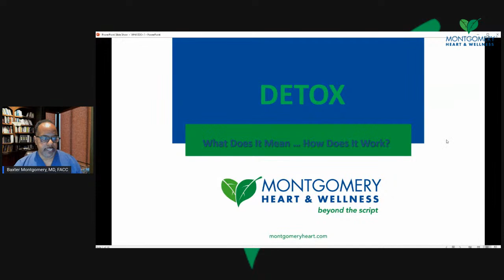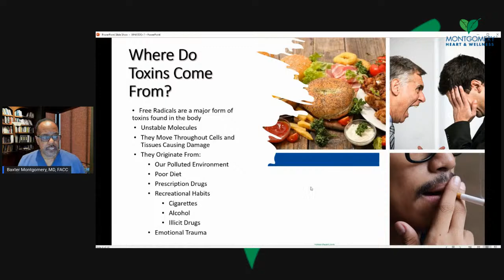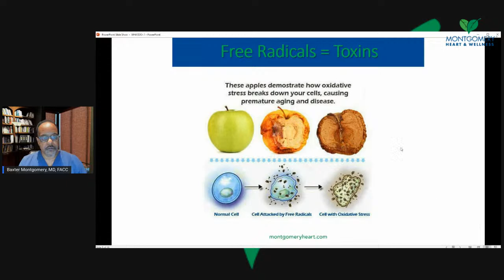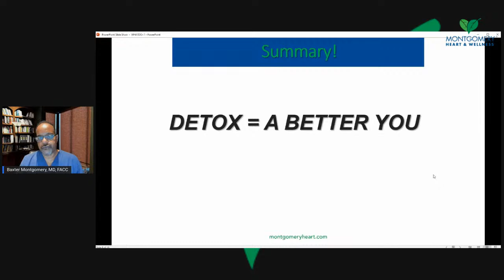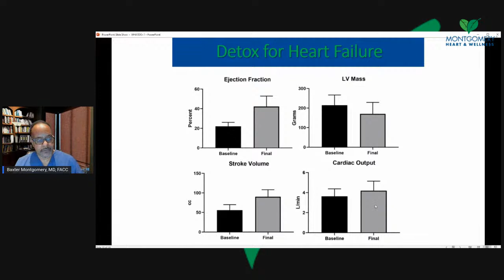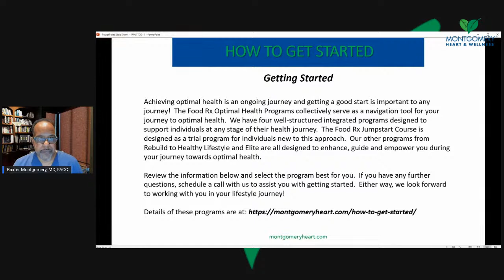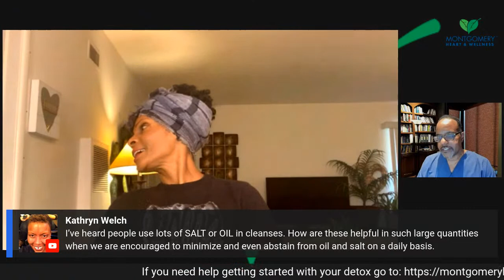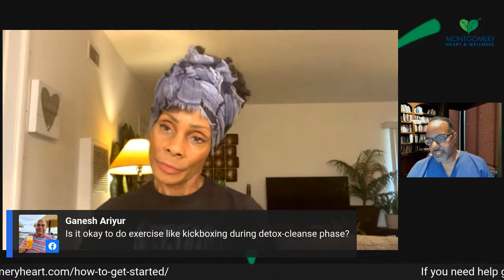What Does it Mean to Detox? … with Chef Babette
Fresh, Natural and Live: Raw Uncut Conversations with Health Professionals
Fresh, Natural and Live is a weekly show that will air via live streaming on the Montgomery Heart and Wellness YouTube channel show beyond the script. The show will bring together health experts in the fields of Family Medicine, Pediatrics, Podiatry, Nutrition and Cardiology who will cover a broad spectrum of health issues. The show format will consist of a general discussion of a topic of the week, as well as a question and answer section designed to address questions submitted by the viewers. This group is uniquely qualified to discuss health issues and offer insights into how individuals can achieve natural health while reducing their dependency on prescription drugs, medical procedures, or surgeries.
Your questions will be submitted to the panel for discussion.

Show Format:
Time: Monday Evening at 7 pm CST
Show Date: June 7, 2021
Show Title: What Does it Mean to Detox with Chef Babette
Show Details: Chef Babette will join the panel to discuss the keys to Nutritional Detox.  Dr. Montgomery will lead a discussion on the scientific aspects of detoxification.  Chef Babette will share her insights on nutritional detox and how she integrates it into her healthy lifestyle.
Moderator: Baxter Montgomery, MD, FACC
Co-Panelists: Celeste Palmer, MD; Pam Atkins, MD; Esosa Edosomwan, MS, CNS, LDN; Floyd Atkins, DPM